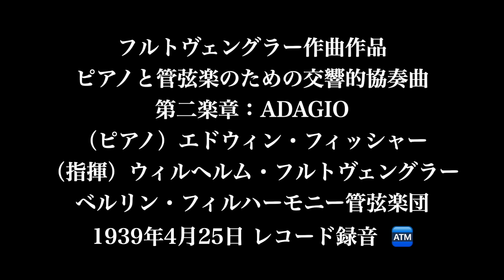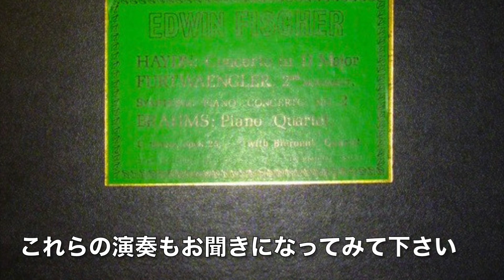【名曲発見！】フルトヴェングラー作曲作品：ピアノ協奏曲〜第二楽章 アダージョ（ピアノ）E.フィッシャー Furtwängler, Edwin Fischer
00:00  ロンド形式A部分
03:32  ロンド形式B部分
04:14  ロンド形式A部分
05:56  ロンド形式C部分
08:34  ロンド形式A部分
10:16  コーダ

フルトヴェングラー：ピアノ協奏曲（ピアノと管弦楽のための交響的協奏曲）
エドウィン・フィッシャー（ピアノ）
ウィルヘルム・フルトヴェングラー（指揮）
ベルリンフィルハーモニー管弦楽団
1939年4月25日 HMVレコード録音
Public domain

《徳岡直樹 Naoki Tokuoka》 台湾在住20年の日本人指揮者・作曲家・文筆とニコ生で音楽解説をしています。ネーメ・ヤルヴィ、パーヴォ・ヤルヴィ父子に師事。台南市名誉市民として、現在5つのオーケストラを主に指揮しています。このチャンネルでは「音楽演奏・作曲作品紹介・カミさんのバイオリン演奏・音楽解説/談義」と、自分のすべてのファクターをATM『（A）明るく（T）楽しく（M）マニアックに』紹介しています。特にヒストリカル演奏解説に重点置いてます。作品集CDが昨年リリース、HMV、タワー、アリアCDなどの大手ショップで販売されています。

【再生リスト】